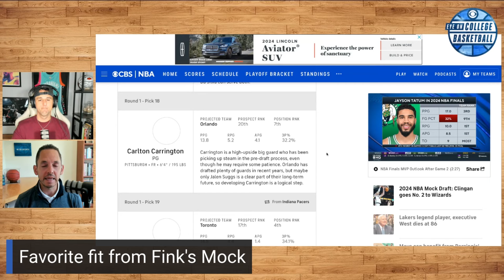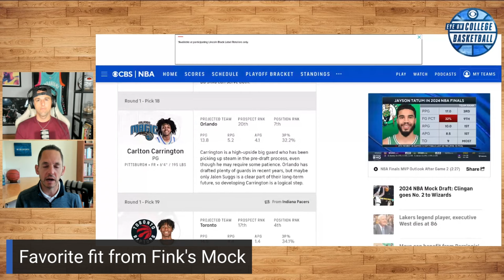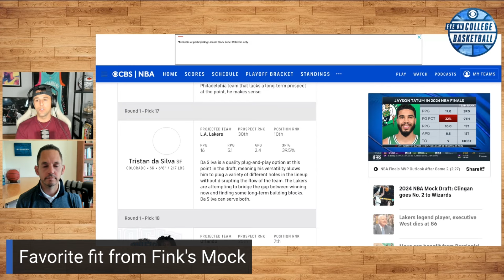The best player in the 2024 NBA draft will NOT be in the top 3 picks.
This week, Kyle and Adam play True or False. You need to know six truths heading into the 2024 NBA draft!

00:00 - Intro
01:55 - Donovan Clingan is worth the No. 1 pick
05:44 - Stephon Castle can play point guard in the NBA
09:54 - Reed Sheppard is the best shooter in the draft
15:00 - Bronny will be a first-round pick
17:34 - Zach Edey will be an NBA Starter
21:43 - The best player in the draft will end up being the No. 1 pick